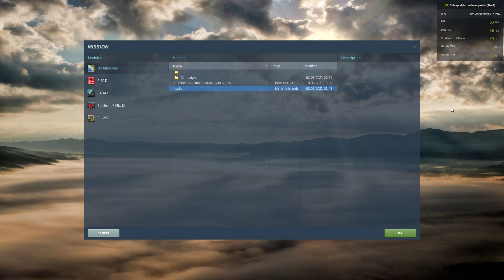Digital Combat Simulator - Marianas Map - 2.7 OB - 1660Ti